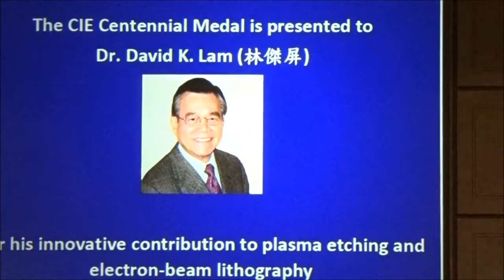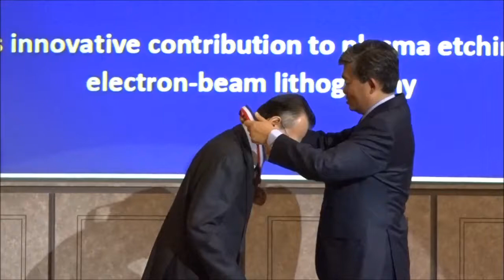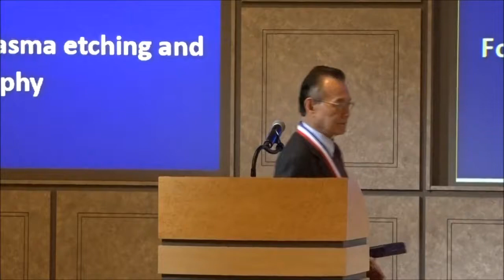Dr. David K. Lam received CIE Centennial Medal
Chinese Institute of Engineers, USA
Centennial Convention
HNA Palisade Premier Conference Center
Palisades, New York